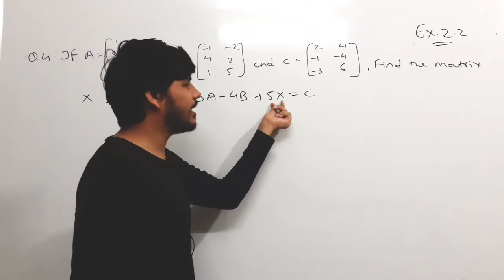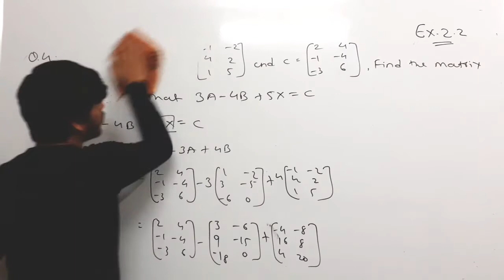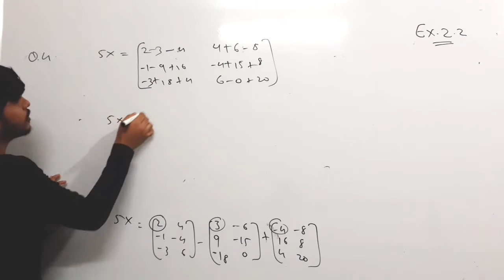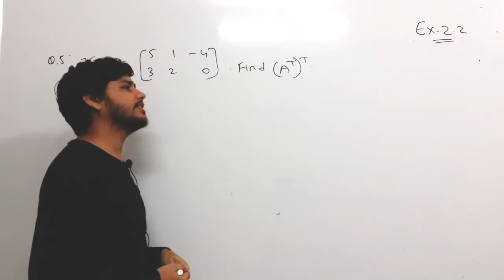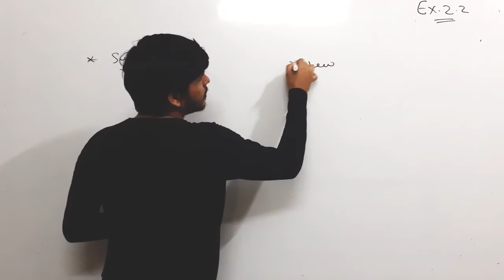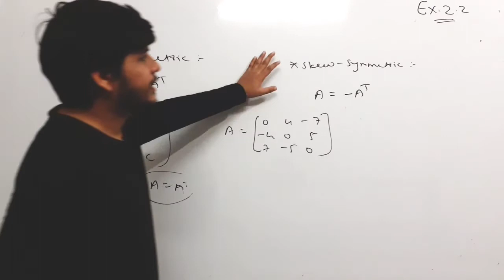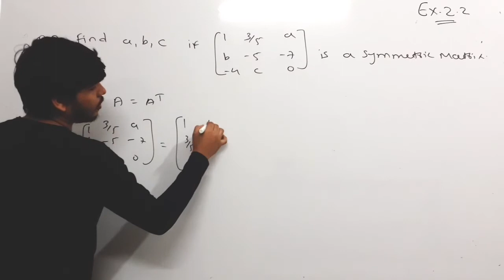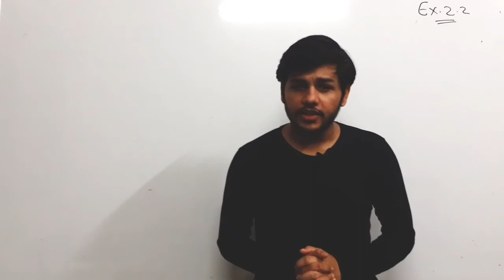Class 12 matrices exercise 2.2 | Exercise 2.2 Lect-2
Class 12 matrices | class 12 matrices exercise 2.2

In this video we will study class 12 matrices exercise 2.2 , transpose of a matrix , symmetric matrix , skew-symmetric matrix.

Hello this is vikram singh
This is educational channel here we upload videis of maths from std 9 to 12th for state amd cbse.